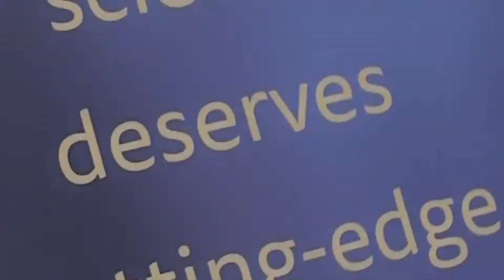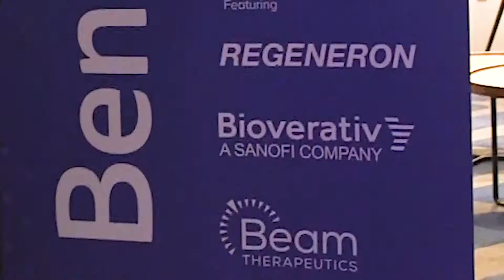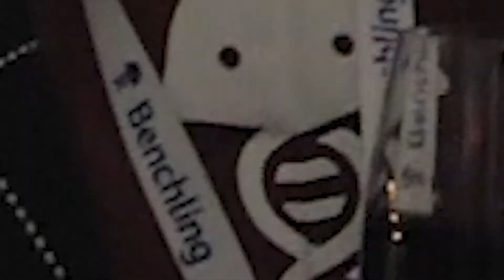Benchtalk 2019 Summit